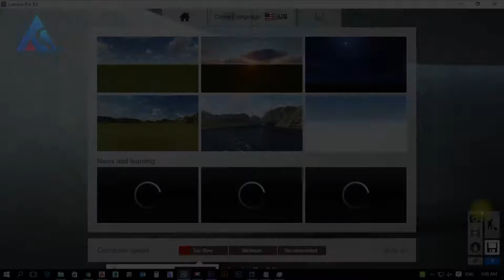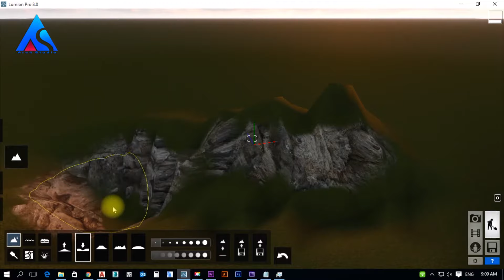Lumion 8 Terrain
Terrain Tutorial in Lumion 8